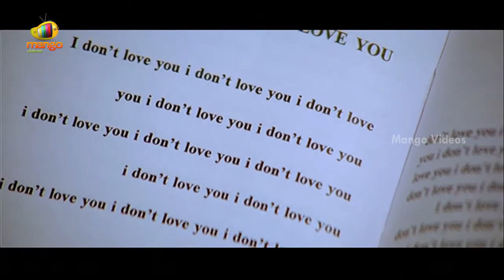Abaddam Telugu Full Movie HD | Uday Kiran | Vimala Raman | Prakash Raj | K Bala Chander | Part 7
Abaddam / AbaddhamTelugu full movie, Part 7 on Mango Videos, ft. uday kiran, Vimala Raman, Prakash Raj among others. The movie is directed by K Bala Chander, music composed By Vidyasagar & produced by Prakash Raj. Dubbed version of the Tamil movie Poi.

Mango Videos is an exclusive destination for Telugu full HD movies on YouTube. It is your free shop for Latest Telugu Full Movies, Online Free Telugu Movies and South Movies.

Happy Watching!